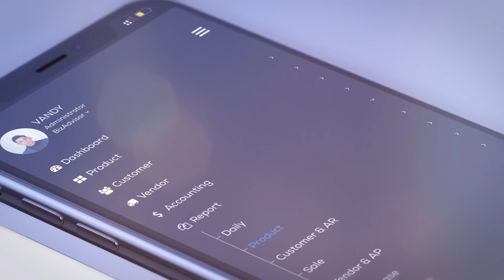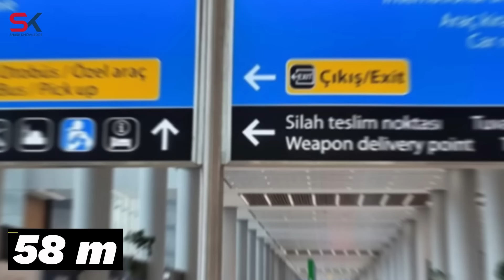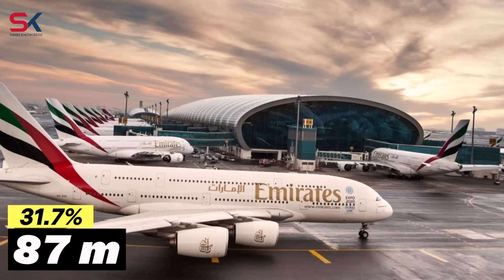ព្រលានយន្តហោះមមាញឹកបំផុតទាំង ១០ នៅលើពិភពលោក